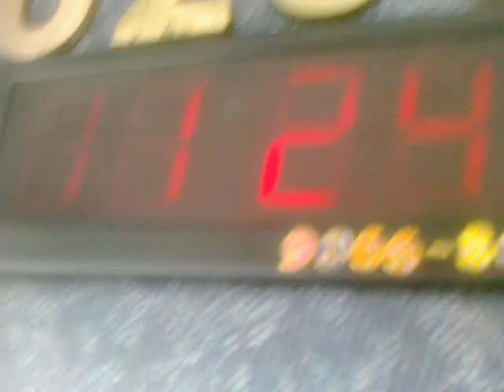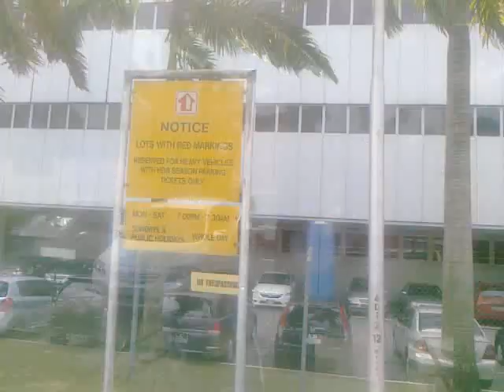A86 Carpark on 13th Jan 1124am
Inappropriate car park design and insufficient parking lots in Ang Mo Kio lot A86, which resulted in car park summons for whole day season parking holder (Heavy vehicle) Taken on : 13 Jan 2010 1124am

A video on the parking lot was earlier posted on YouTube and sent to Mr Murugesan MAHENDRAN, Senior Executive estates officer for his review. This issue has been raised before to Ang Mo Kio Branch office before but there were no further actions. Whole day parking season ticket parking holders made numerous requests for changes to the existing parking system, in particular, for the red and white lots to be usable by season ticket parking holders during the day but to no avail, resulting in numerous summons for the whole day parking season ticket holders.
 The appeal was rejected on the 8th Jan with the following reason:
3) We have looked into your appeal. We regret we are unable to waive the fine. Please pay the fine by 15 Jan 2010.
4) Our Service Provider's survey revealed that there are whole day vacant Bus/Lorry parking lot readily available infront Block 4015, beside Block 4023/Block 4024, Block 4027/Block 4028 and near to Block 4001 in car park A86/Ang Mo Kio Ind Pk 1
The reasons were taken with a pinch of salt and the definition of readily has been redefined by both the service provider and Ang Mo Kio Branch office. This clearly shows the disinterest and lack of empathy for the well being of residents and season ticket holders in Teck Ghee district and the need for changes to the management for the well fare of residents.